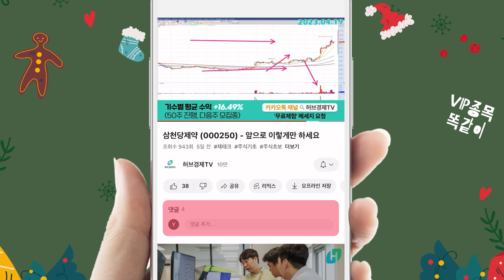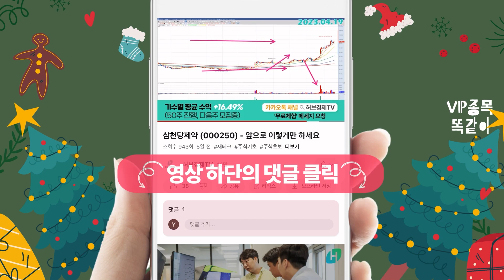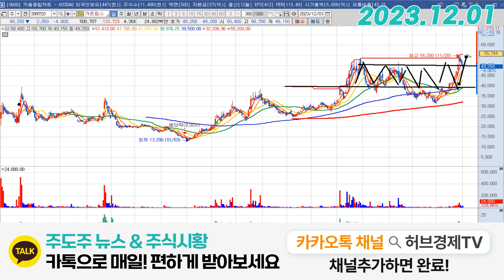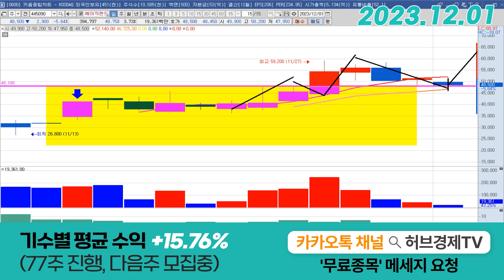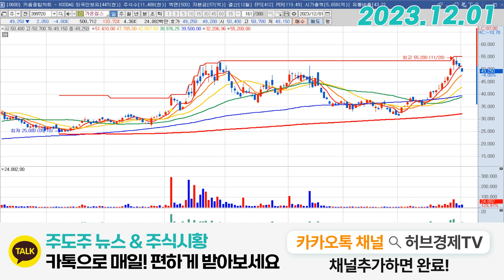가온칩스 (399720) - 또 음봉?! 걱정되시는분?!